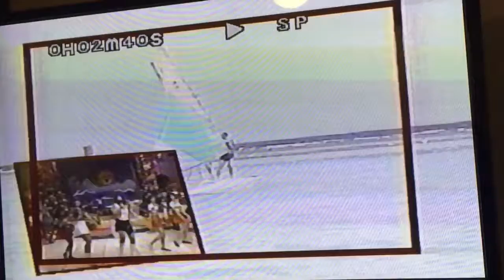Playera (Topi Topi de Fiesta)